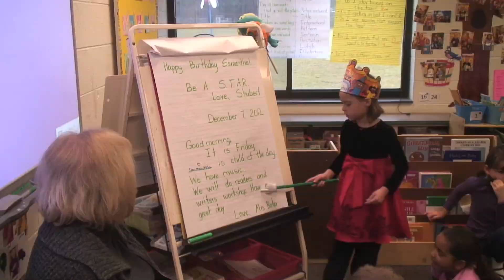Conscious Discipline 2 min